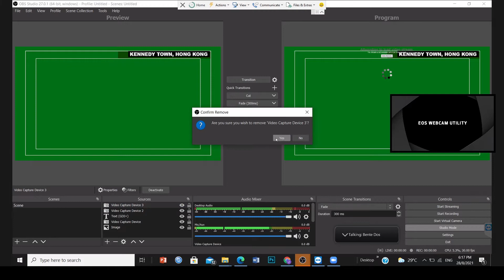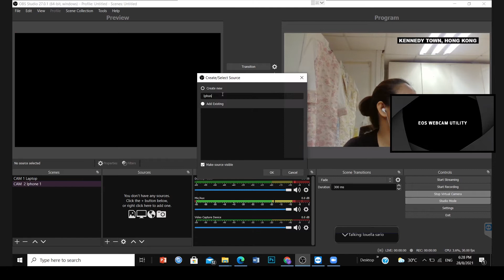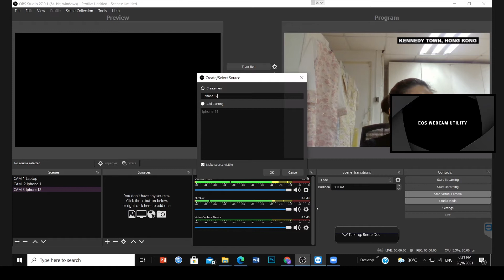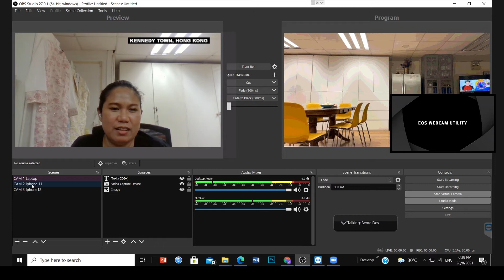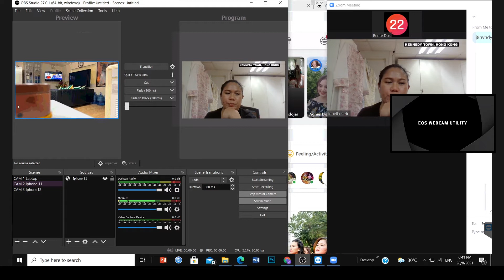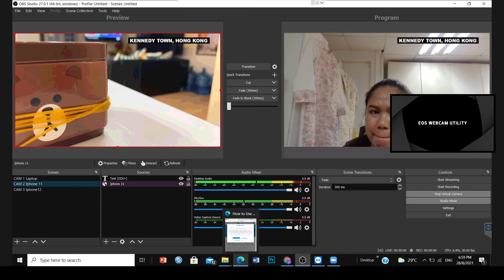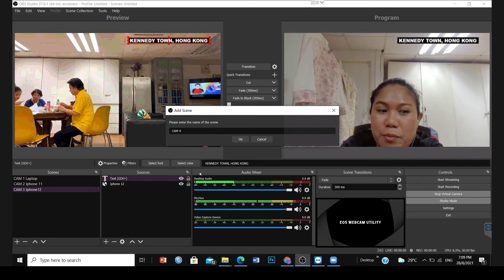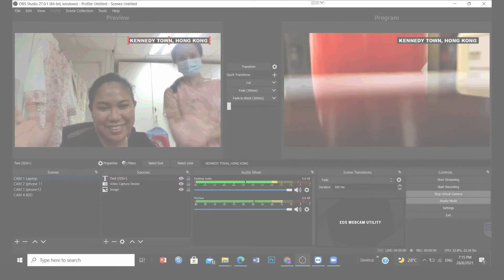OBS MULTIPLE CAMERA INPUT - Keyboard Hotkeys /Recording Set UP/ Multiview Set Up -BISDAK Tutorial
Tutorial OBS MULTIPLE CAMERA INPUT using Webcam, iPhone, Android and DSLR in Bisaya Version

CAMERA Switching
OBS Recording Set-Up
Keyboard Hotkeys
Multiview Set-Up